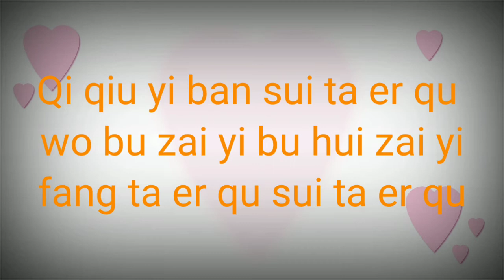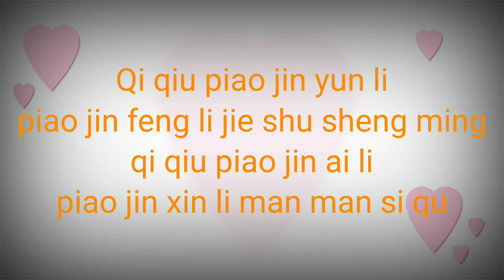Music Only | 气球 , Qi Qiu Lyrics Pinyin